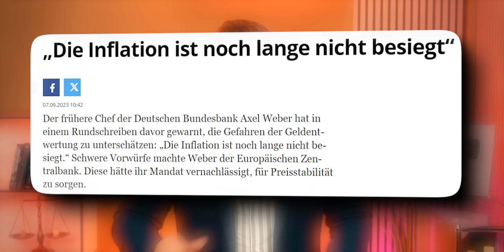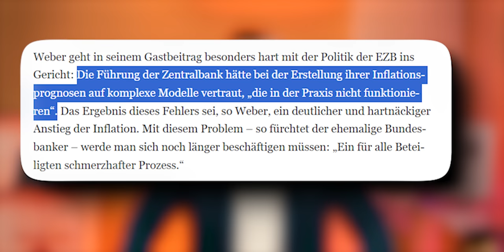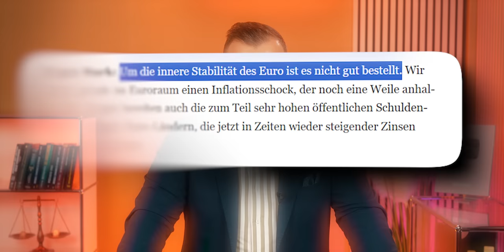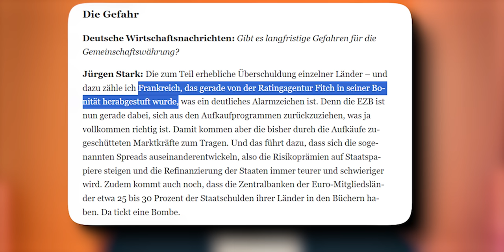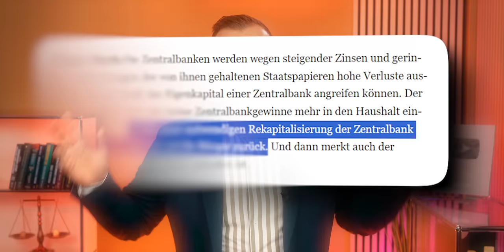Heftige Aussage von Ex-Bundesbank-Chef (Es wird ernst)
Die Inflation kommt viel stärker zurück! Das sagt Ex-Bundesbank-Chef Axel Weber. Und er belegt das mit Fakten. Ex-EZB-Chefvolkswirt Jürgen Stark sieht den Euro sogar als tickende Zeitbombe. Mehr dazu in diesem Video.

Quellen & Interessantes

Kapitelmarken

00:00 Das erwartet Sie im Video
01:55 Ex-Bundesbank-Chef Axel Weber sagt die Wahrheit
02:38 Die EZB-Führung hat die 1. Inflationswelle unterschätzt
06:40 Wir müssen bezahlen

Wie hat Ihnen das Video “Ex-Bundesbank-Chef sieht Euro als Zeitbombe” gefallen?